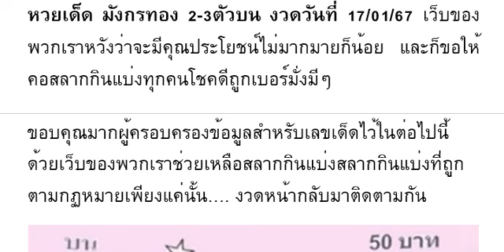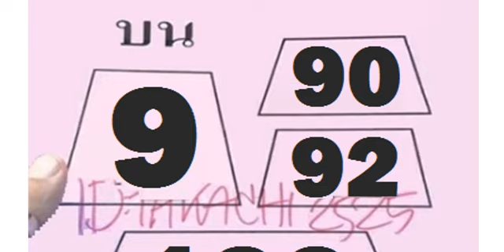🇹🇭2-3ตัวบนล่าง 100%🇹🇭 หว ยเ ด็ด มั งก รท อง 2- 3 ตั วบ น งวด วัน ที่ 17/01/67